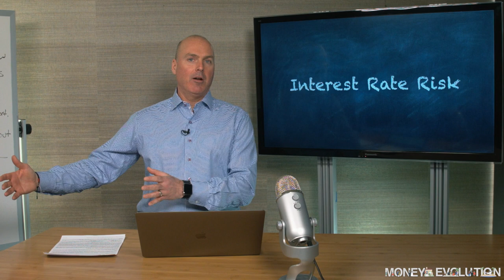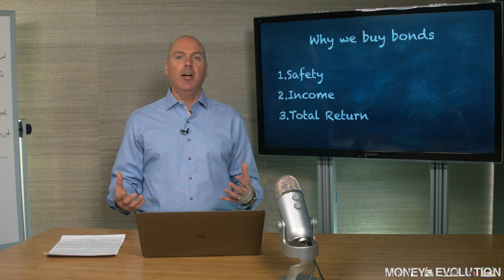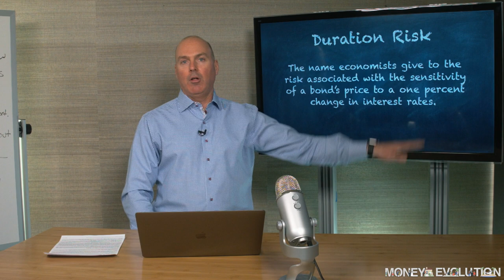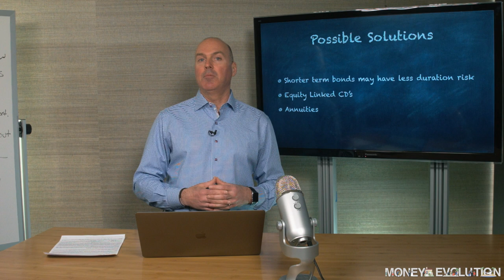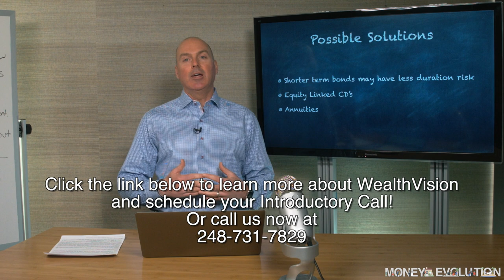Are Bonds Safe?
With interest rates starting to rise, what happens to bonds?

Many investors may not fully understand the risks associated with this "safe" investment.

1. Watch our free educational videos here on our YouTube Channel

2. Like the Money Evolution Facebook Page. Additional investment and retirement planning content, including Live Stream Market, updates not on the YouTube Channel.

3. The Retirement Time Machine online course! Over 13 hours of instructional video and dozens of forms and worksheets to help you learn How to Optimize Your Financial Resources and Create a More Confident Plan For Your Retirement!

4. Our WealthVision Comprehensive Financial Plan

Tracking #1-748720